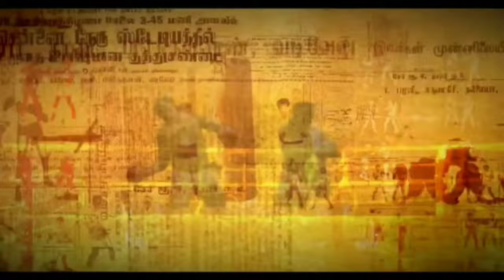Collect 50 Black Pearl / Daily Pursuit Series / Ark Survival Evolved Gameplay In Tamil/Part #24[CRG]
survival game
captain rob
Casual Mode
Dailly Pursuit
Collect 50 Black Pearl
Collecting Pursuit

 Collect 50 Black Pearls

 Goal
 Get 50 Black Pearls in your Inventory or a Creature's Inventory

    Strategy
  Slowly but surely kill fish with an otter and get pearls or risk it and dive into the deep oceans around the island

Take only right turns for the shortest route to the  Artifact of the Massive.

        PURSUITS
Pursuits are a feature in ARK: Survival Evolved Mobile. They work in a similar manner to quests, and when completed, give rewards.

        DAILY PURSUITS

Daily Pursuits are a type of Pursuit that can be completed once a day for 2 Ancient Amber (Mobile) Ancient Amber and 300 XP. Completing pursuits several days in a row will increase the amount of Amber received (day 3 = 3 Amber, day 5 = 4 Amber, day 10 = 5 Amber, day 15 = 7 Amber, day 25 = 10 Amber, day 60 = 15 Amber, day 150 = 18 Amber, day 365 = 20 Amber). The pursuits are selected from a pool of about 40 different Pursuits (40 are known) and generally consist of tasks such as hunting, fishing, taming, or surviving. Some may complete instantly depending on a player's progress. New pursuits are given at midnight in the player's time.

Daily Pursuits grant 50% bonus  Ancient Amber to Primal Pass (Mobile) Primal Pass holders.

Features of ARK: Survival Evolved include:

- 80+ Dinosaurs: Use cunning strategy and tactics to tame, train, ride and breed the many dinosaurs and other primeval creatures roaming the dynamic, persistent ecosystems across land, sea, air, and even underground.